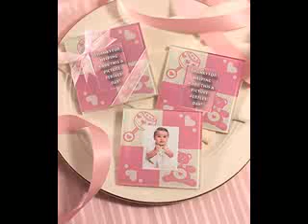Cute baby shower favor decoration